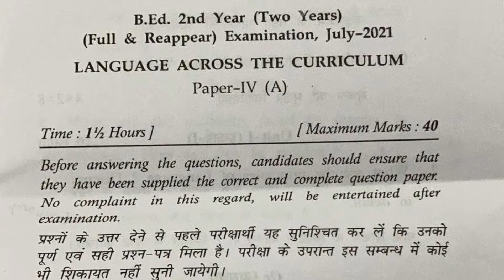Mdu B Ed 2nd Year Language Across Curriculum Question Paper 2021